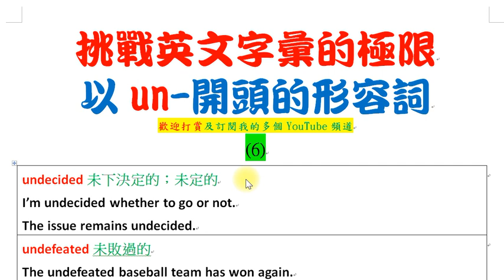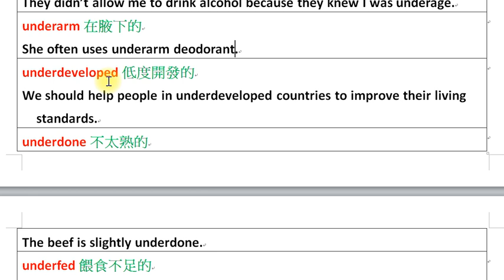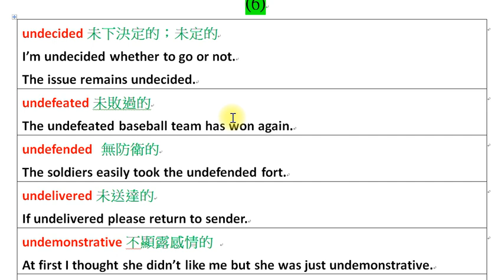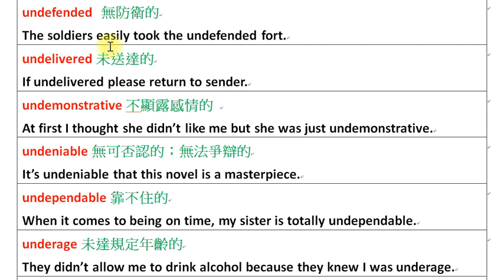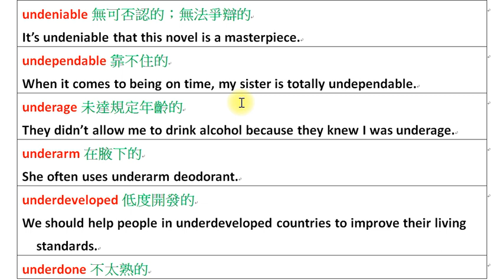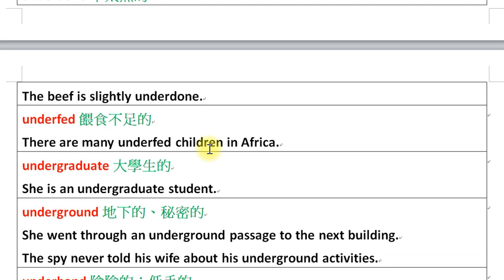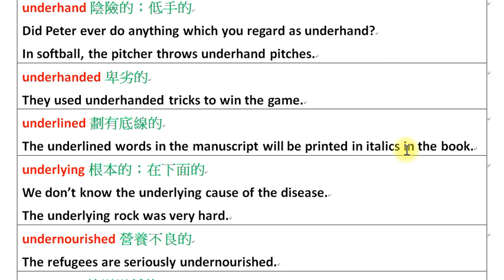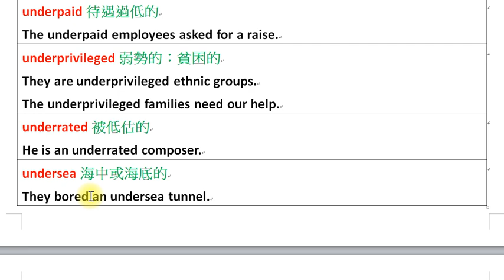挑戰英文字彙的極限：以un- 開頭的形容詞 (6)